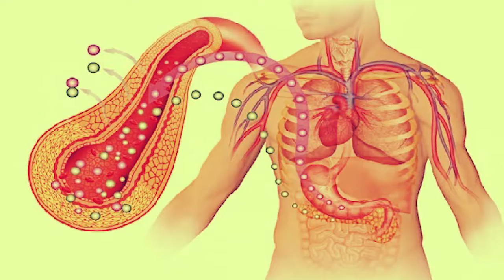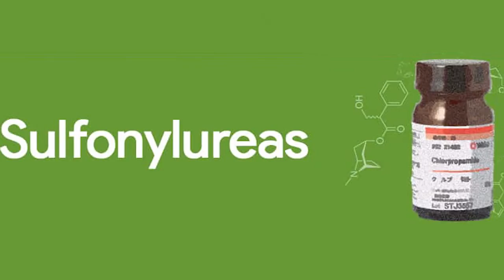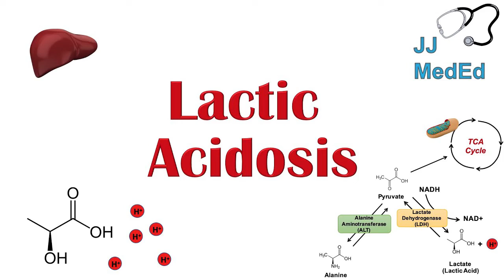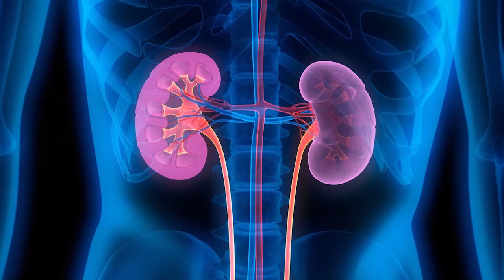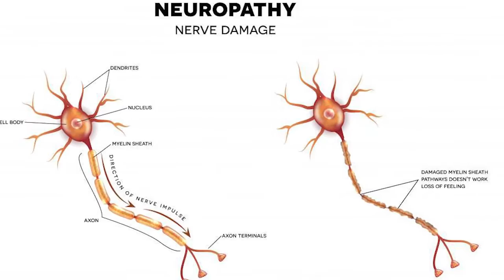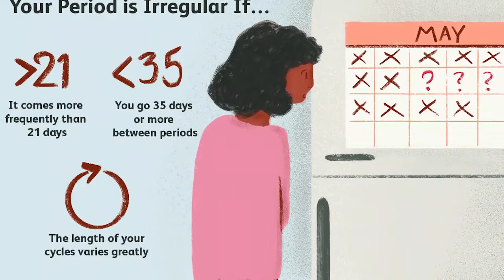Precautions while consuming Metformin medicine by Dr Tanvi Mayur Patel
0:00 Introduction
0:56 link to watch this video in Hindi language
1:10 indications of metformin medicine
1:48 check your blood sugar and insulin level
2:47 check kidney functions
3:10 lactic acidosis and metformin
4:19 x ray and scan before taking metformin
5:52 infection and metformin
6:24 allergy and sensitivity to metformin
6:38 alcohol and metformin
7:12 vitamin b and metformin
7:55 pregnancy and metformin
8:58 lactation and breastfeeding and metformin

always
check your blood sugar
check your insulin levels
before starting and monitoring .

check kidney function
Individuals with impaired kidney function should not take metformin as it can lead to an increase of lactic acidosis, which is when too much lactic acid builds up in the blood. This can be very serious and fatal.

stop metformin before x ray, scan , surgeries
Metformin interacts with iodinated contrast imaging procedures.

If you are planning to have any surgeries or x-rays where there is injectable dye you will have to stop treatment briefly. It is best to discuss this with your doctor prior to anything being done.

might cause less urine output than usual.

stop while having loosemotions

alcohol reduces sugar so is with metformin

You should not drink alcohol while you are taking metformin. Alcohol consumption and metformin can increase your risk of developing lactic acidosis which can be fatal.

Metformin can affect vitamin B12 absorption. It is important to have your doctor check your levels while you are on the medication, especially with long-term use.

There aren’t a lot of studies about metformin use during pregnancy, and opinions vary. If you are looking to become pregnant or are pregnant please consult with your physician about the use of metformin.

Metformin can pass through breastmilk, so it is not recommended to consume while breastfeeding.

1 Rupal Apartment, Samarth Ramdas Marg, Off 10th Road, JVPD, Juhu, Mumbai, India